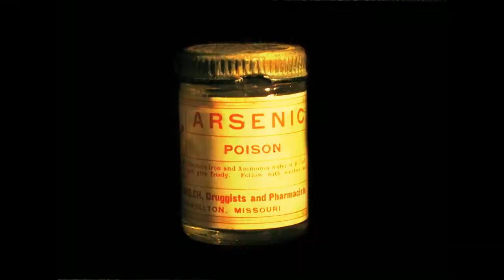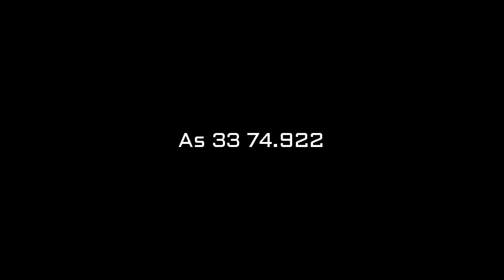"Arsenic Smile" Narcissists Are Poison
A couple of folks asked if I had any music for sale.  Well, not under Tyr Ravensohn, but under another project name. Traven Tucker, same face different projects.  This song is a result of dealing with narcissists.  It was the best way I could find to deal with the trauma and abuse I went through. ... I will include a link for purchase.